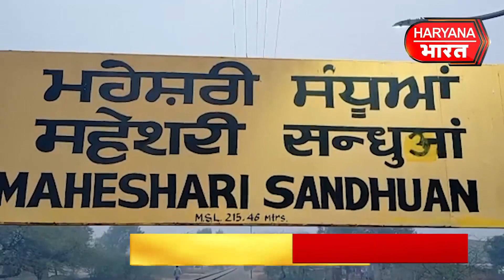इन मासूमों को भी नहीं चाहिये काला कानून..सुनिये...